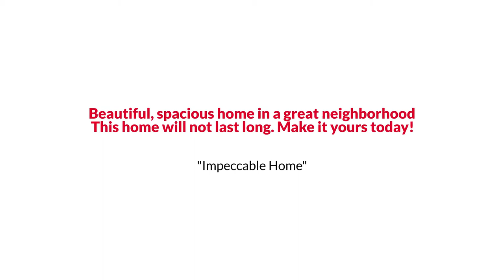Awesome Glenn Dale Colonial Style Home for Sale $625K or Trade EmpowerHome Team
EmpowerHome Team Presents, Exclusive Home for Sale! 10600 Wood Pointe Court, Glenn Dale, MD 20769.

Beautiful, spacious home in a great neighborhood! Step into the beautiful, light-filled two story foyer and continue through with the great flow of this home, into the sitting room off of entryway, separate dining room, and onto the kitchen.  This open kitchen offers a large island, plenty of cabinets, and eat-in space.  The step-down family room feautures a gas fireplace and floor-to ceiling mirrors, making it cozy with an elegant feel. Lovely Primary Suite with vaulted ceilings, separate sitting area, and 5 piece en-suite provide the perfect place to retreat to after a long day of work.  Enjoy backyard bbqs, summer activities with the kids, or a place to turn the dogs loose in the large, lush backyard!  This home will not last long. Make it yours today!